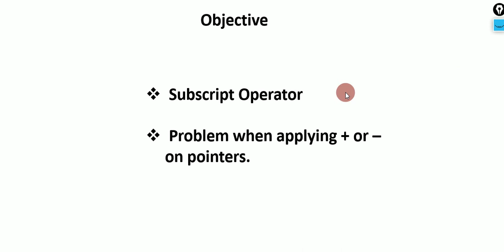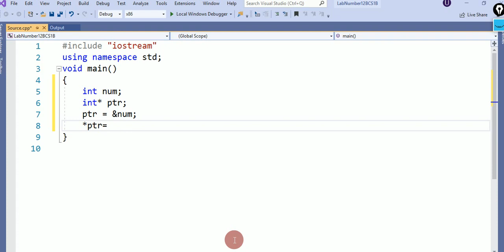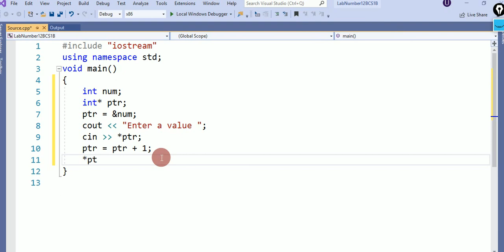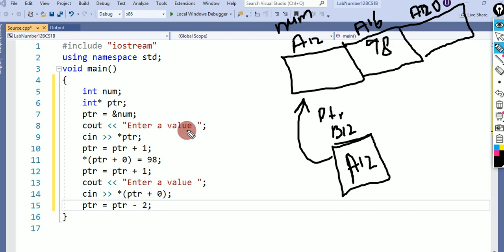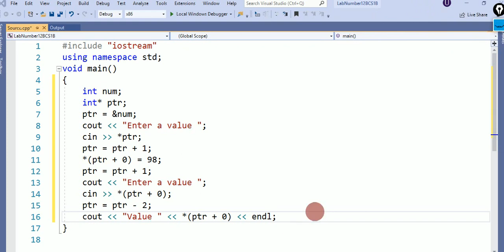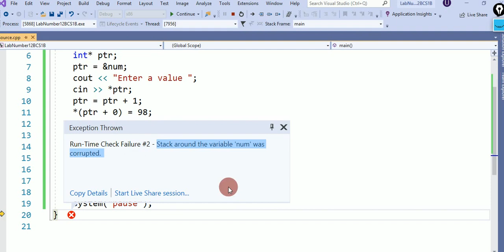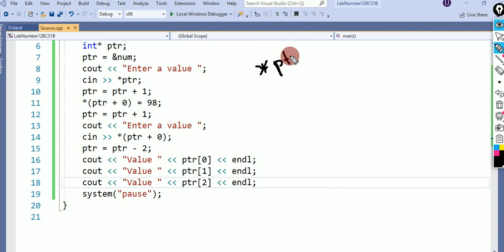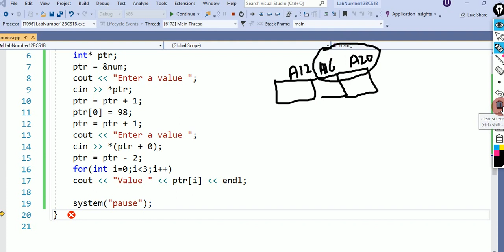Subscript Operator C++ | Wk 10 2 Subscript Operator